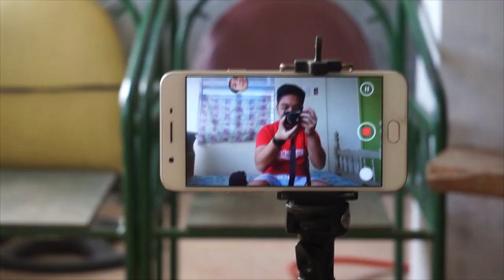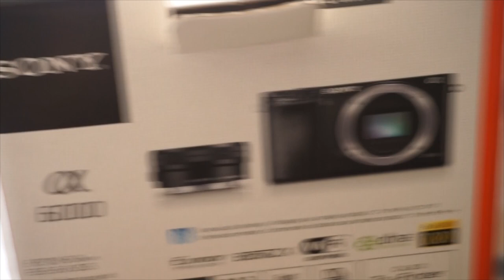SONY A6000 - VLOGGING CAMERA?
Legit unboxing video